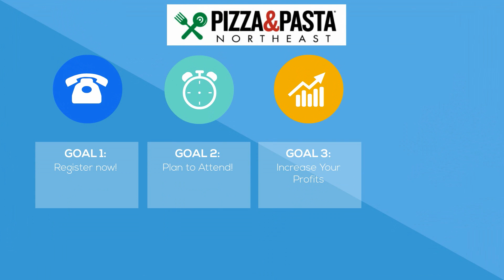Pizza and Pasta Show Northeast, October 17-18, 2017 Atlantic City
The Northeast’s Largest Pizza & Pasta Trade Show
See and buy from more than 100 exhibiting suppliers of products and services for the pizzeria and Italian restaurant sectors. Learn to make business more profitable during workshops and seminars. Watch top chefs demonstrate their menu-expanding recipe ideas. Be inspired by special presentations by stars from award-winning pizzerias and by celebrated pasta chefs.